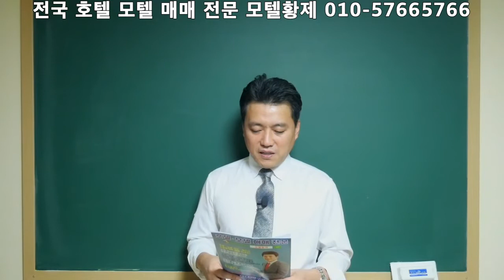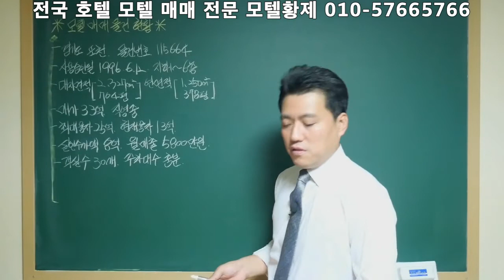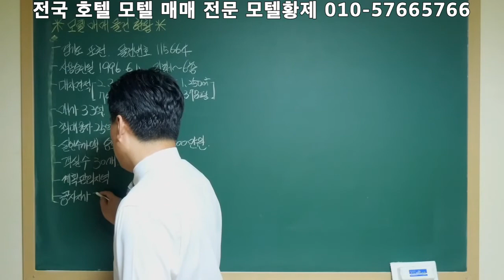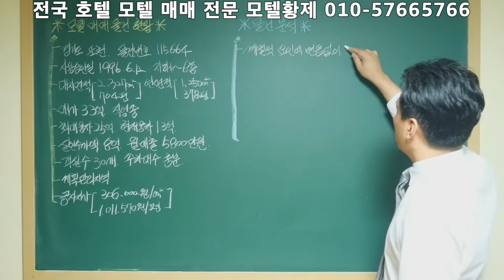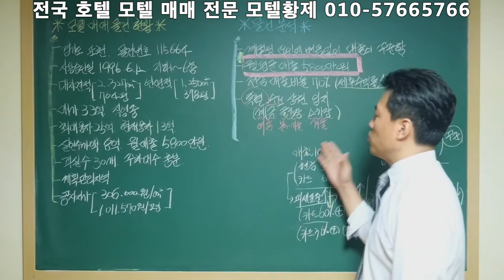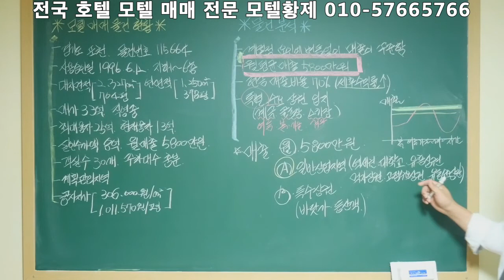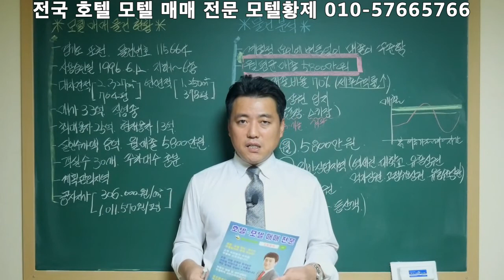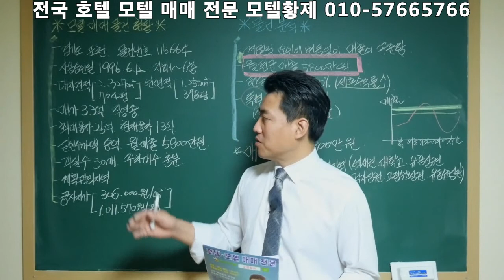[모텔황제]포천모텔매매/경기모텔매매/전국모텔매매/전국호텔매매/숙박업창업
경기도 포천에 입지하고 있는 수익률 높은 모텔매매 물건 현황입니다.